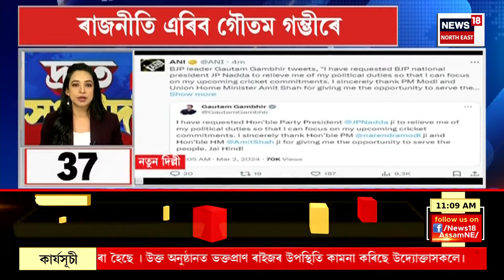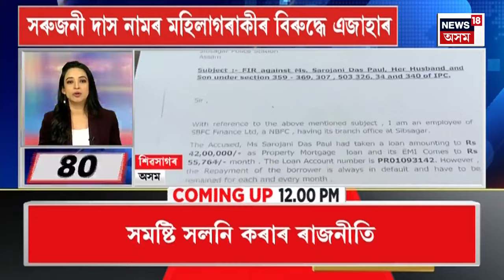SPEED NEWS | । ধাবাত মদ নোপোৱা বাবে শূন্যলৈ ৩ জাঁই গুলী দুৰ্বৃত্তৰ | সৰুপথাৰৰ আইছেং ধাবাত এই ঘটনা